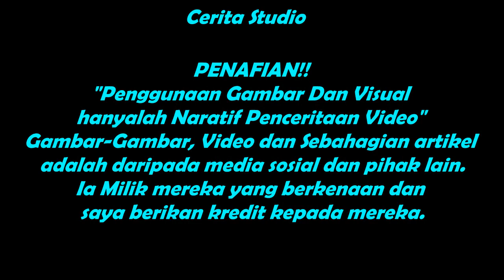Mahkamah Betul? Ini Respon Anak Tentang Kes Rasuah Rosmah Mansor Buat Netizen Terkejut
Ini Respon Anak Tentang Kes Rasuah Rosmah Mansor Buat Netizen Terkejut

PENAFIAN!!